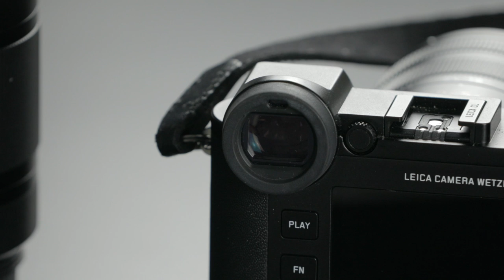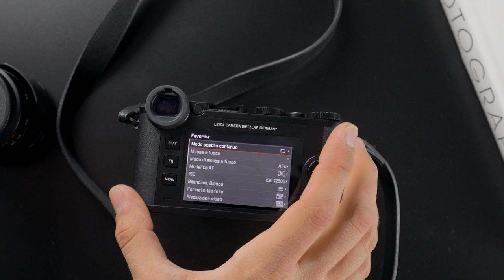L’unica Leica APS-C!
I nostri consigli in descrizione! Seguiteci su Instagram: @theitalianmaker

In questo video andremo a visionare la Leica CL, un compatto e versatile corpo macchina APSC con ottiche intercambiabili. Testeremo inoltre il 35mm fisso durante il Carnevale di Venezia.

- Le nostre Compatte da Viaggio e

- Il Miglior obiettivo Tuttofare
- I Magnifici Grandangoli che usiamo e
- Il versatile 50mm
- La SUPER Lente di Canon

- Il Magnifico Treppiede Manfrotto con testa a sfera / testa video
- I nostri Treppiedi Leggeri da Viaggio: Bonfoto + Rollei